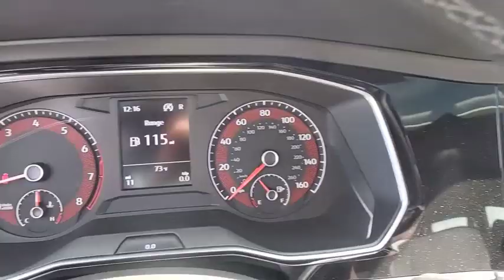2019 Volkswagen Jetta Baltimore, Catonsville, Laurel, Silver Spring, Glen Burnie MD V90550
Deep Black Pearl New 2019 Volkswagen Jetta available in Baltimore, Maryland at Edit Antwerpen VW. Servicing the Catonsville, Laurel, Silver Spring, Glen Burnie MD area.